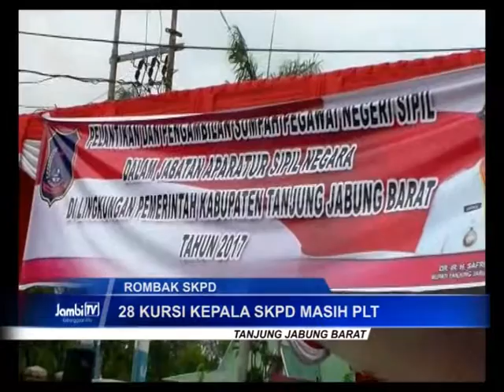28 KURSI KEPALA SKPD MASIH DIISI PELAKSANA TUGAS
PEROMBAKAN SKPD JUGA DIGELAR PEMKAB TANJUNG JABUNG BARAT, 850 PEJABAT MENGISI STRUKTUR BARU, NAMUN SAYANGNYA. PARA PEJABAT YANG DILANTIK JUSTRU BINGUNG LETAK POSISINYA.